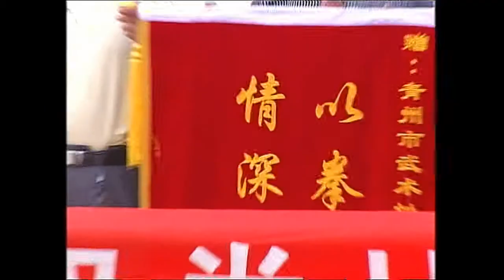2010 viaje de exhibicion de taichi a ShanDong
En septiembre de 2010 participé en viaje dede Beijing  a 2 ciudades de la "cercana" provincia de Shandong para realizar, con mi profesor y gente de diferentes distritos, un par de exhibiciones de amistad y hermanamiento de ciudades.  Video resumen realizado por los cámaras de Beijing TV